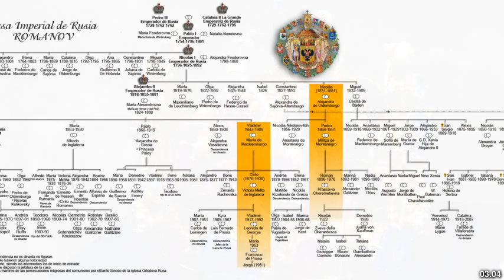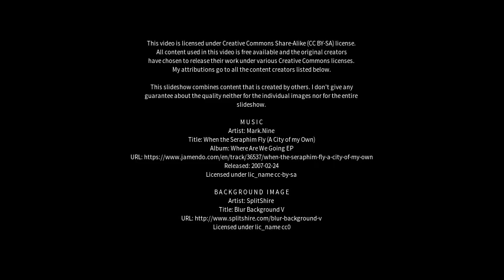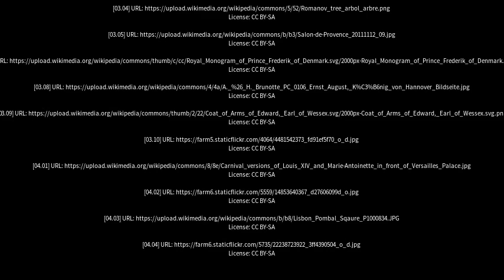Best places to visit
Best places to visit - Realeza (Brazil) Best places to visit - Slideshows from all over the world - City trips, nature pictures, etc.